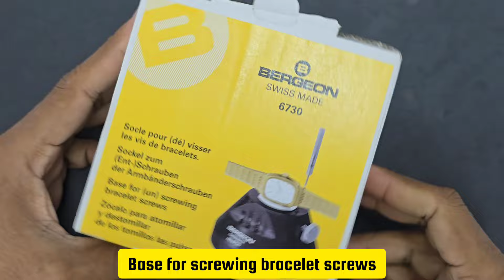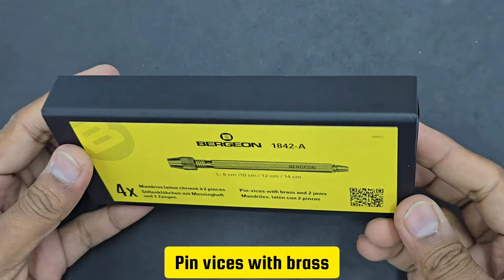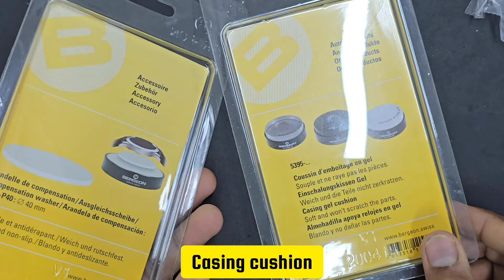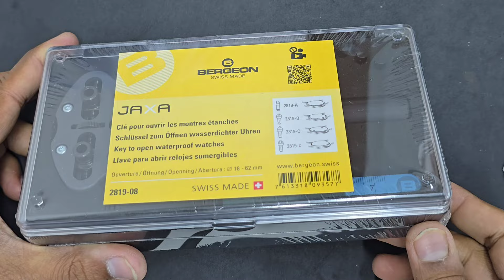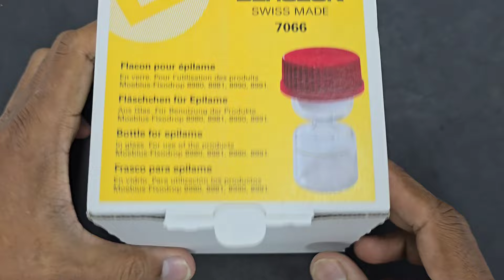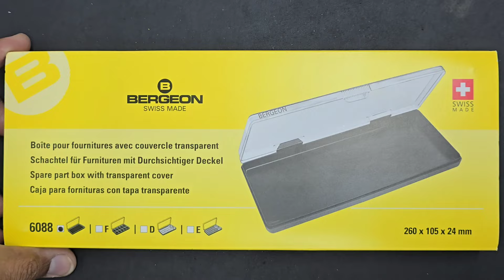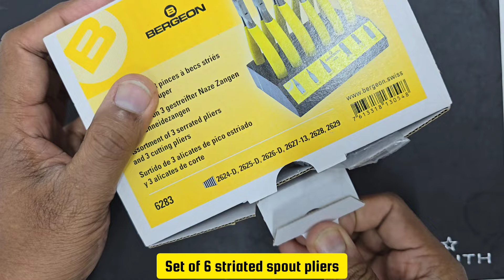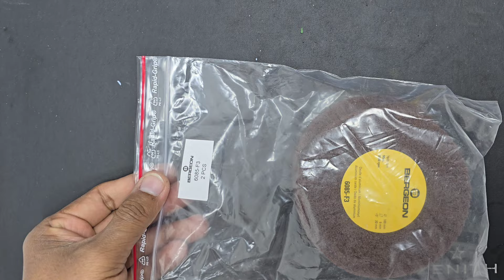BERGEON Important Swiss Watchmaker's Tools for Watch Service Centres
I recently presented our service centre tools, which I believe will be beneficial for a new service centre. The reference numbers for all the tools are provided in the video, and you can place an order for them as per your specific requirements.

All my tools are sourced from Bergeon Switzerland, although there are numerous other vendors that sell Bergeon tools.

Bergeon procures all tools from various reputable manufacturers, including Bergeon, Elma, Witschi, Badeco, Cary, Crevoisier, Dino-Lite, Greiner Vidrograf, Horia, L&R Ultrasonic, Loctite, Moebius, Renata, Rimann, Roxer, Swiza, Techniwatch, Vallorbe, Victorinox, Waldmann, Weller, Zeiss, and others.